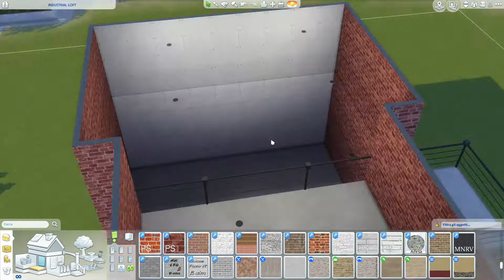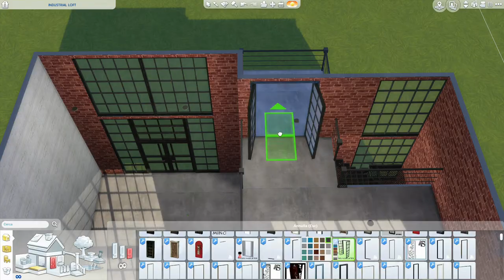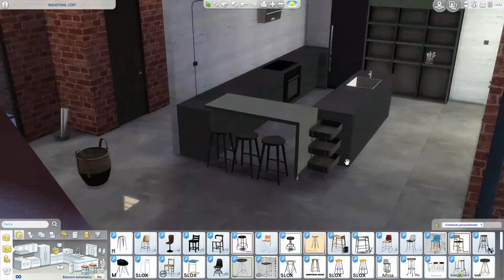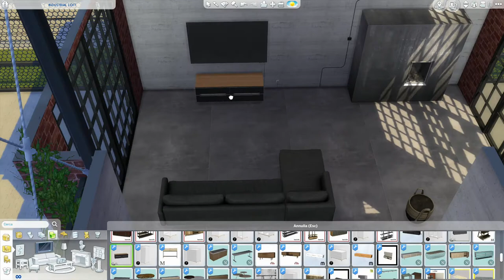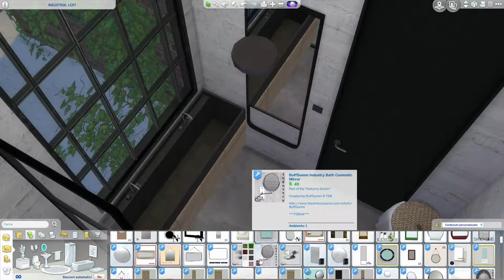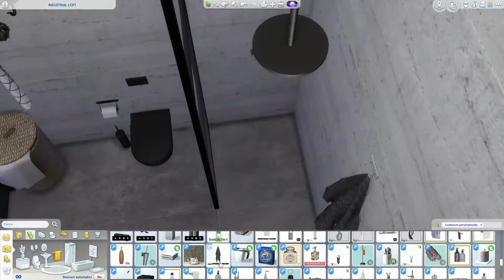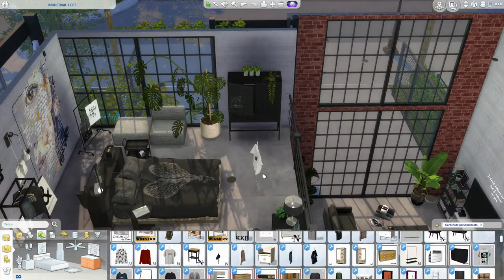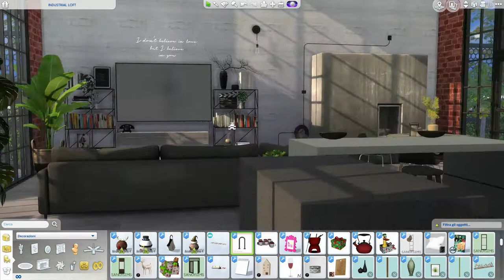The Sims 4 | INDUSTRIAL LOFT | Speed Build + Download Link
INDUSTRIAL LOFT is fantastic !!! a house in full industrial style. Wood and iron are the masters. Dark shades and vintage items connect with the theme. On the ground floor a large open space houses a large equipped kitchen, the dining room located in front of a large fireplace and the lounge. Outside there is a large table with a bb, a recreation area with a basket for playing ball and a relaxation area with comfortable sofas and an umbrella that protects from the sun. On the mezzanine floor there is a large and very stylish bedroom. I had a lot of fun creating this loft ... what do you say ... do you like it?